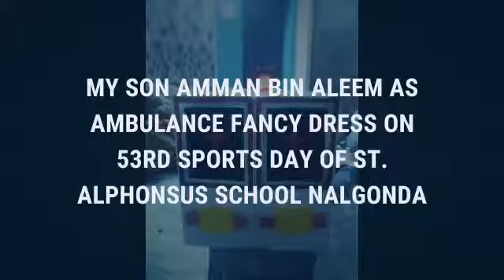Amaan bin aleem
Video from aleemece